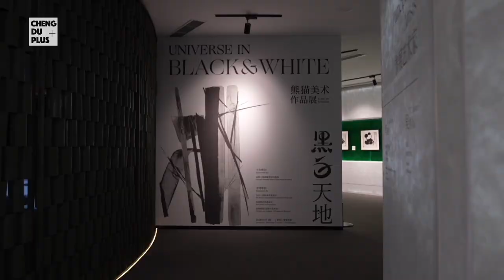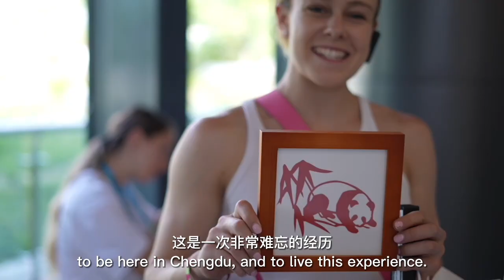For Medal or Else? The Ultimate Dream of Global Athletes Coming to Chengdu…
The World University Games have attracted athletes and coaches from all over the world to Chengdu, but in addition to winning medals in the games, almost everyone dreams to accomplish one thing in Chengdu. That is to see giant pandas up close and take photos. On this day, they finally made it to the Chengdu Panda Art Museum, hoping to learn more about the cute pandas. What is this panda tour really like? Let’s check it out!